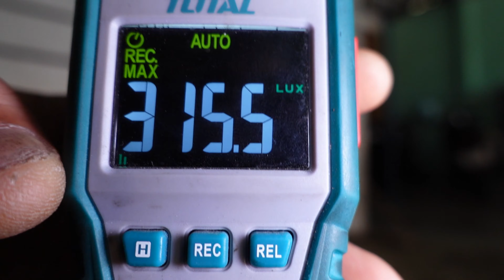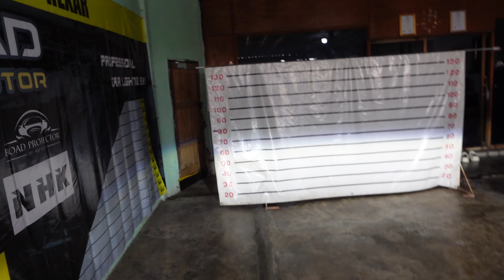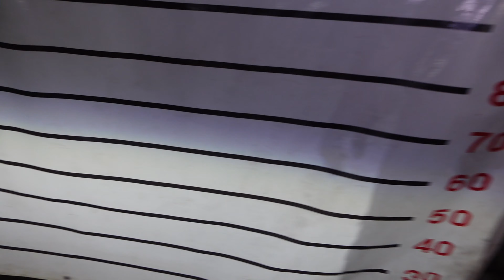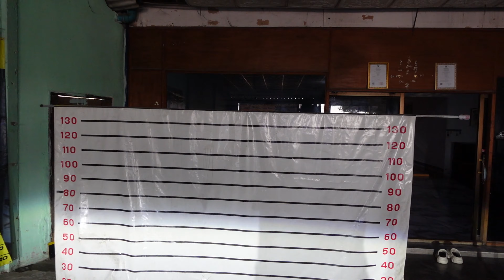อัพเกรดไฟหน้า mitsubishi Pajero ให้สว่าง ไม่แยงตา ถูกกฏหมาย Part 194